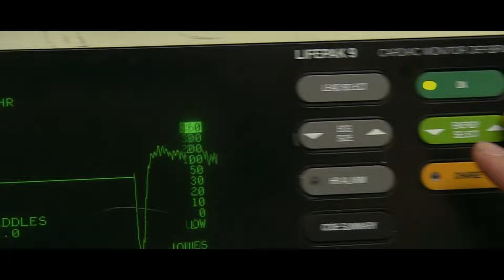Jason Statham's Top 10 Movies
Welcome to our latest episode on Filmfinds, where we countdown the Top 10 Jason Statham movies! Dive into the thrilling world of one of Hollywood's finest action stars. From high-speed chases in "Furious 7" to the strategic heists of "The Bank Job," each film showcases Statham's unmatched prowess in the action genre.

What's Inside:

Get insights on why "Snatch" and "Lock Stock" are cinematic masterpieces.
Relive the adrenaline-pumping moments from "Crank" and "Death Race."
Discover how Statham's roles have evolved over the years, from "The Italian Job" to "The Expendables."